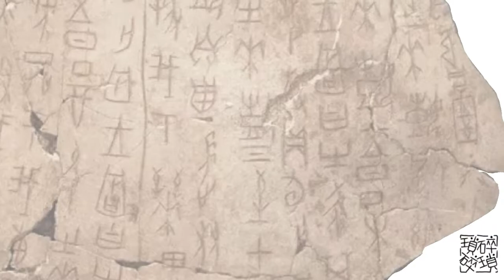《甲骨文》侵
邊學。邊畫
learn。draw
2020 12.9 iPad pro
2nd gen Apple Pencil